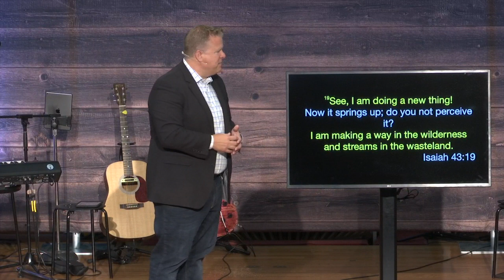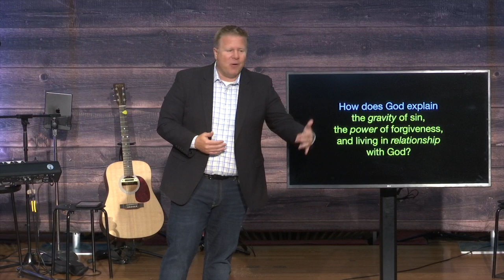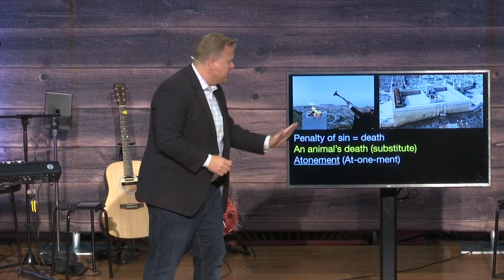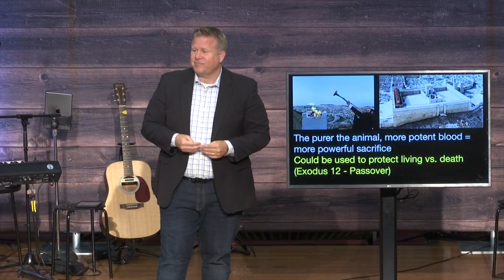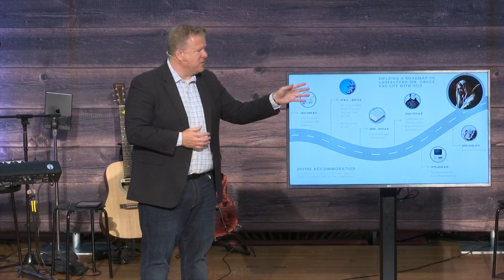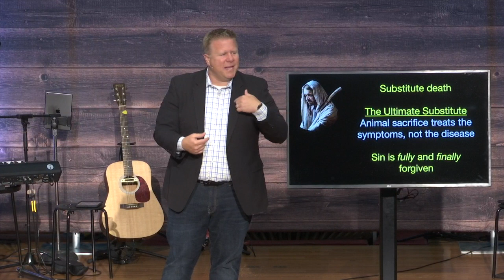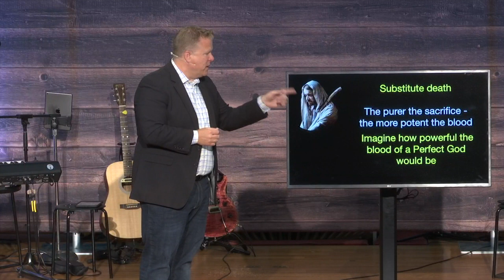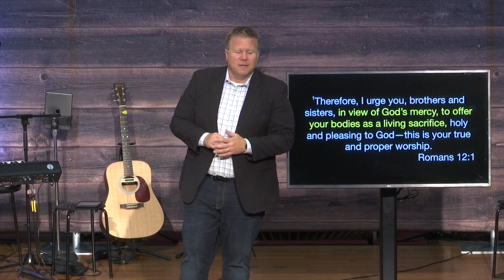Streams in the Wasteland Part 2 // Jason Tucker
This is Part 2 of Streams in the Wasteland with Pastor Jason Tucker.

We are Tower Hill, a church for all generations, seeking to bring Christ into your daily routine. Join us every Sunday and learn how to tune-in to God’s voice and develop a deeper relationship with Him.

Visit us in person at our Red Bank, NJ campus on Sunday mornings, or worship with us anytime online at towerhillchurch.org.